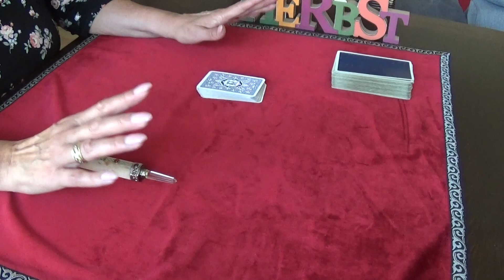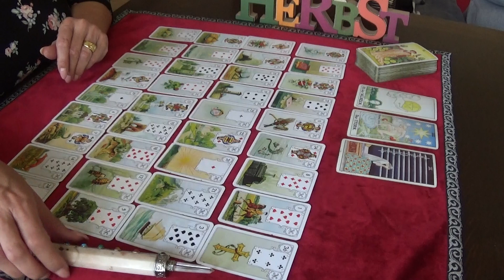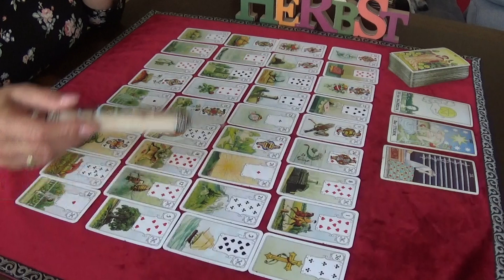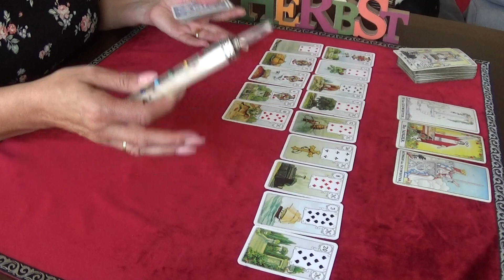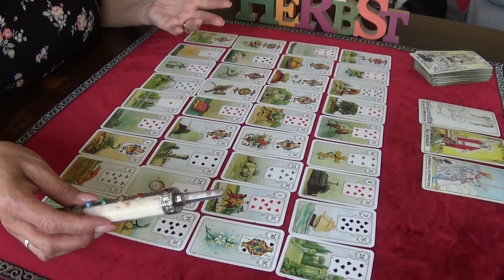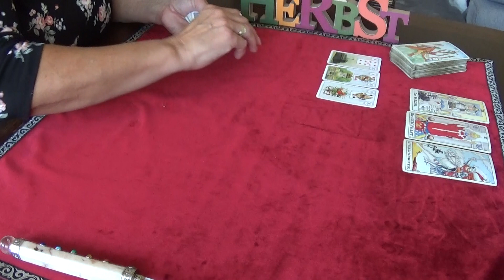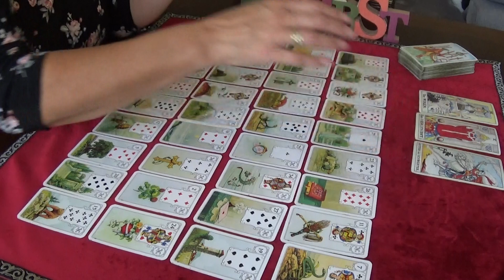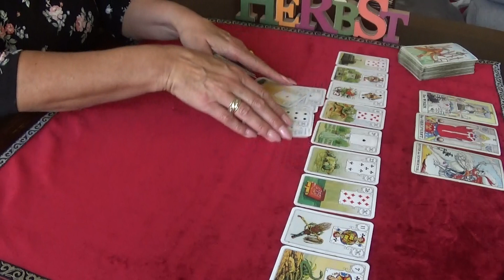Krebs # Skorpion # Fische Energien für Oktober-November-Dezember 2020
Dies ist ein spezielles Video für die Wasserzeichen:
♋Krebs
♏Skorpion
♓Fische

Allgemeine Prognosen und Tendenzen für die Monate Okt-Nov-Dez 2020.

Mit dem Tarot, Raider Waite (Königsfurth-Urania, Verlag) habe ich das Thema gezogen und dann ein großes Kartenblatt mit meinen geliebten Lenormand Karten "Blaue Eule" (Königsfurth-Urania Verlag) gelegt.

Bleibt gesund!

Herzlichst
Tina 🌹